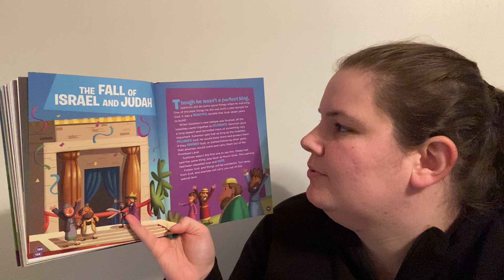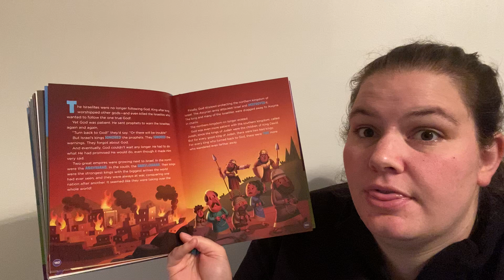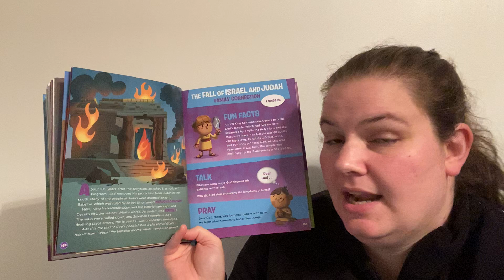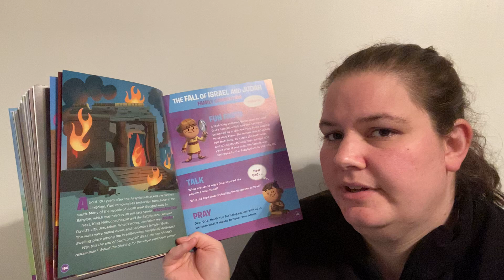7/6/20 - Family Devotional 26